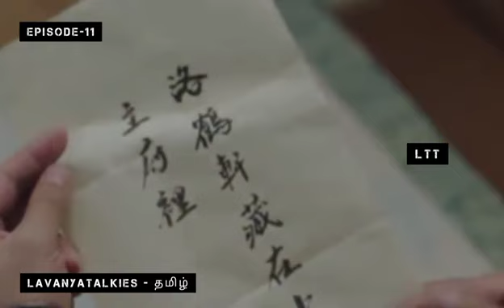Handsome இளவரசர்❤️கொலைகாரி teacher💕💕love story | Pretty Guardian Of The City | epi-11 | LTT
We do not own all the material we're posting on this channel. If you are a copyright owner and want your work to be removed from our channel PLEASE contact us via email  or leave us a personal message here and we will remove your material right away. PLEASE do not opt for a youtube strike.

Lavanyatamilselvan